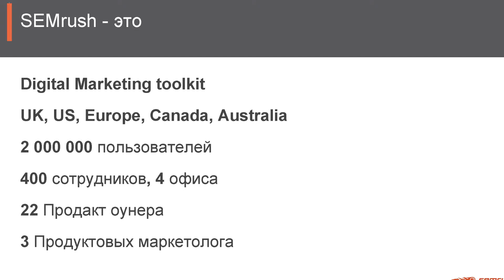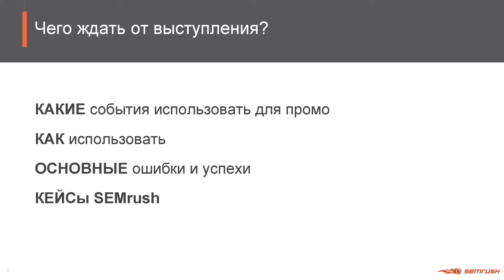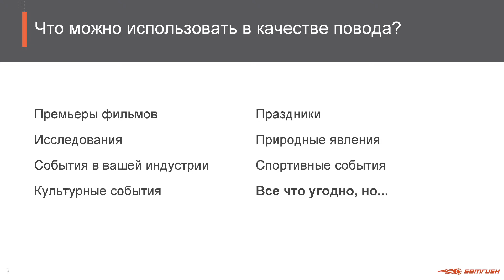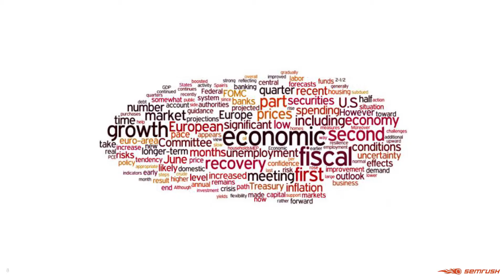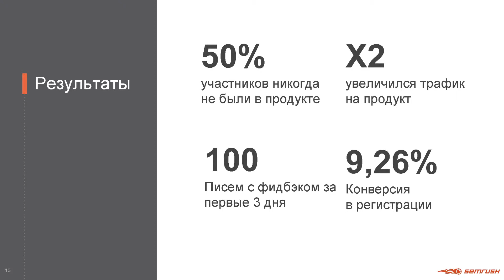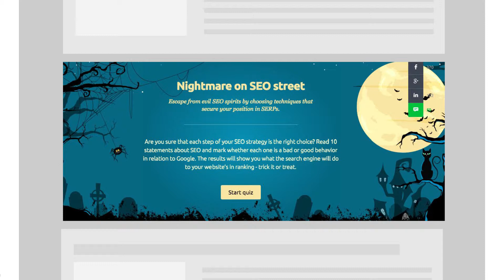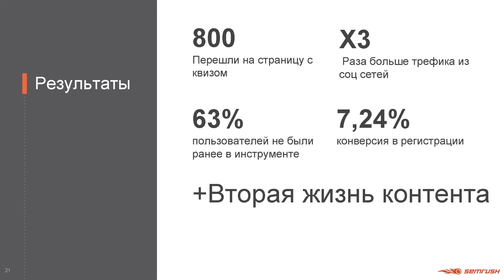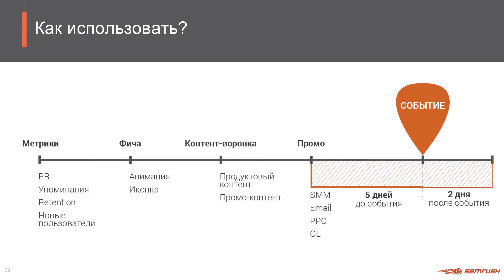Маркетинг без инфо-повода / Надежда Назарова, SEMrush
ProductCamp Perm, февраль 2018

Основатель: Михаил Карпов
Партнёры: Дом.ру и Xsolla